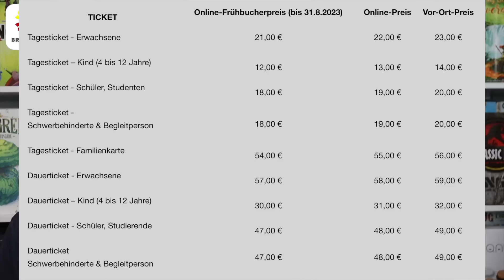Brettspiel News der Brettspielbox - 04. August 2023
Inhalt:
■ News (SPIEL 23 - Eintrittskarten, Boardgame Road, Spiel des Jahres Veränderungen, Digital: Quawle, Evergreen)
■ Events (GenCon Start, SPIEL 23 - Meet n Play)
■ Andere (Brettspielbar)
■ Crowdfunding (Galileo Project, Silent War, Call of Duty, Bear Mountain Camping Adventure, Age of Steam - Südafrika)
■ Ticker (Colossal - Cat in the Box, Harvest, Nucleus, For Sale, Marrakesh Erweiterung, Manifest Destinies, The Same Game, Havalandi, Robin Hood - Sherif of Nottingham, Vagrantsong Encore, Undergrove, Great Western Trail Newzealand, Barcelona, Colosseum, Die Klapperschlange, Biome)

Hallo ich bin Christoph und berichte seit 2014 mit voller Leidenschaft über Brettspiele. Hier bei in Form von News, Rezensionen und Eventberichterstattungen.

▶▶ Weitergehende Informationen rund um die Brettspielbox findet ihr hier:

Ich freue mich sehr, wenn du mich dabei unterstützt. Vielen Dank ❤️

Feste Termine der Brettspielbox:
■ Montags: Brettspielbox-News Blog
■ Dienstags: Brettspielbox Kolumne (Video)
■ Mittwochs: Rezension
■ Donnerstags: Brettspielbox-News (Video)
■ Freitags: Dies und das
■ Samstag: Crowdfunding News